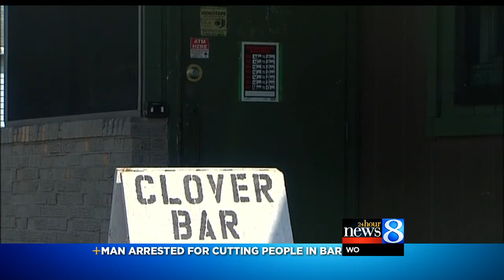Kyle Stone arrested for cutting people in bar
MUSKEGON, Mich. (WOOD) - A man and woman are recovering in a hospital after being stabbed at a bar in Muskegon.

According to a news release, police were called to  the Old Clover Bar, located at 817 East Forest Avenue at around 11:30 p.m. on reports of an assault Thursday night.

According to police, the man, 58, and the woman, 54, were both slashed in the throat and neck area with a cutting instrument. Both victims suffered serious injuries and were taken to a hospital for treatment and surgery.

Police s